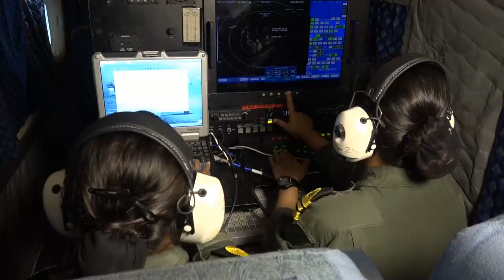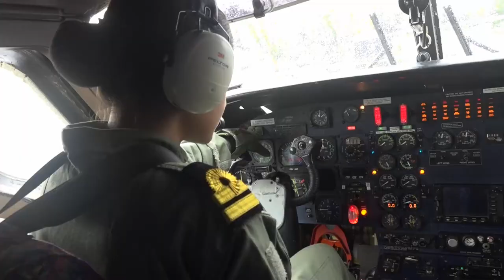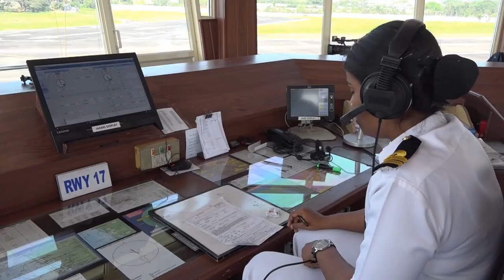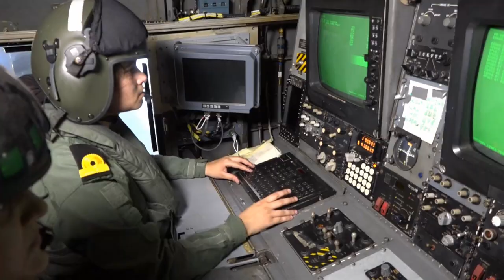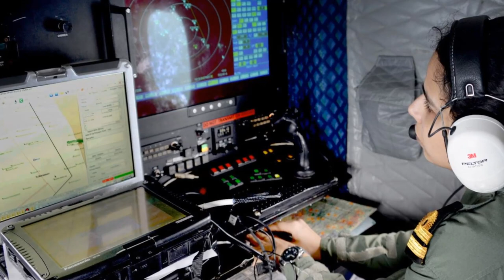Women in Indian Navy - INS Garuda